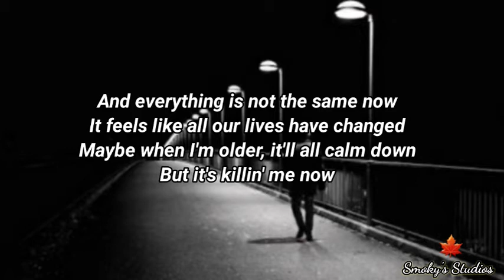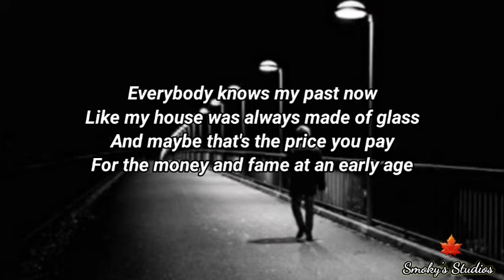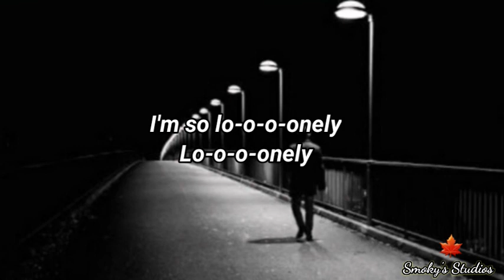Justin bieber & benny blanco lonely ( lyric)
Justin Bieber has released the music video for his brand new song "Lonely" and it features the talented young actor Jacob Tremblay playing a younger version of the singer!
The video finds Jacob dressed as Justin from his Never Say Never days while backstage in a theater. He then walks onto an empty stage with current-day Justin being the only one sitting in the audience.
Benny Blanco, who made the song with Justin, also has a cameo in the video.
"What if you had it all but nobody to call? / Maybe then you'd know me / 'Cause I've had everything / But no one's listening / And that's just f--king lonely," Justin sings in the pre-chorus.
Justin is the musical guest on Saturday Night Live this weekend and there's a good chance that he'll perform this new song!
You can download the track on iTunes and stream below via the music video.